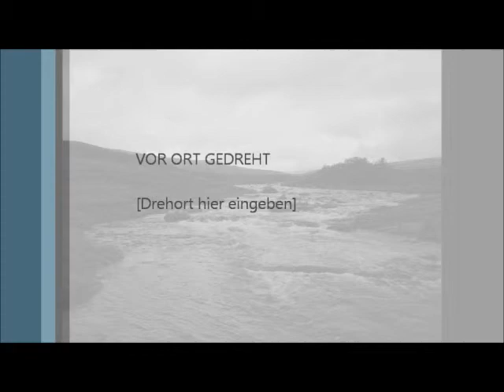Green hills- Ambient,lounge